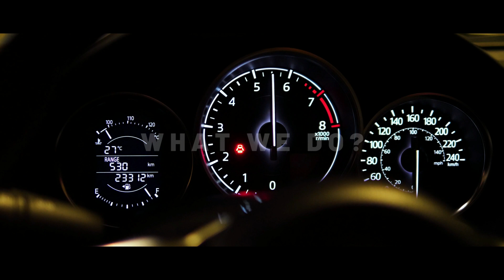Workshop for car enthusiasts | XTREME MOTORS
XTREME MOTORS is a multi brand car workshop which offers various auto motive  service i.e. performances upgrades, detailing, ceramic coatings, paint protection film, paint and body shop, car service  and car accessories. Team Xtreme motors are also  experts in  car restoration,  building cross county rally vehicle's, we also provide performance parts for Indian and imported bikes.